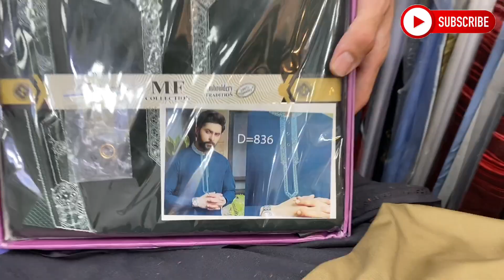Unstitched Fabrics For Mens | Gents Unstitched Fabric Market In Rawalpindi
Ajj Ki Video Ma Main Apko Batao Ga Gents Unstitched Clothes Ki Market Ka Baray Ma Jahan Sa Humain Har Kisam Ka Suit Bohat E Sasty Rates Par Miltay Hain

Shop Location:
  Ishaq Variety Centre
Shop No 2 Pakeeza Cloth Market Bara Bazar Rawalpindi

Phone Number:
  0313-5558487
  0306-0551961